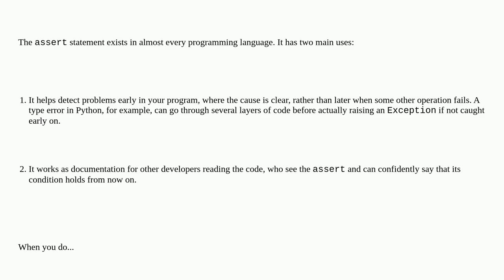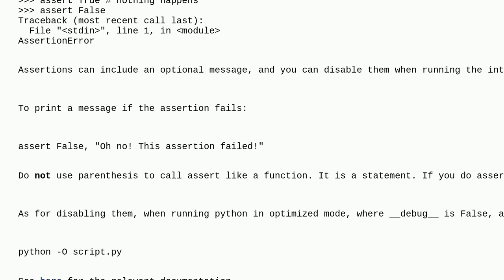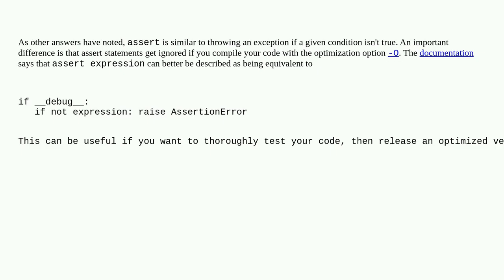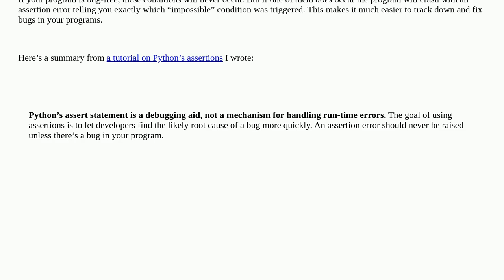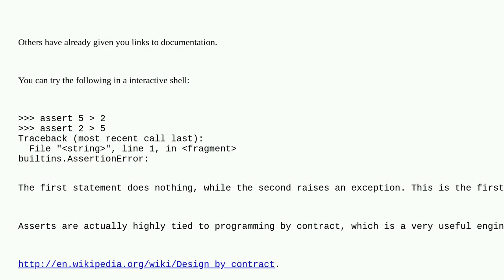What is the use of "assert" in Python?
A special thanks goes out to the community

  exception assert python assertion